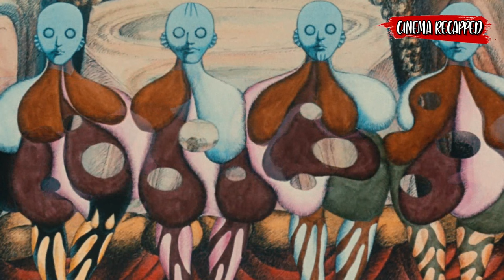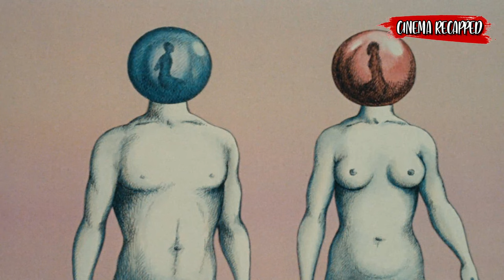A World Where Humans Are Raised As Pets (Fantastic Planet) | Cinema Recapped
In the distant future, the gargantuan blue humanoid Draags have brought human beings from Earth to the planet Ygam, where they maintain a technologically and spiritually advanced society. The Draags consider Oms animals, and while they keep some as pets, others live in the wilderness and are periodically slaughtered by the Draags, who wish to control their population.

MOVIE NAME= Fantastic Planet.